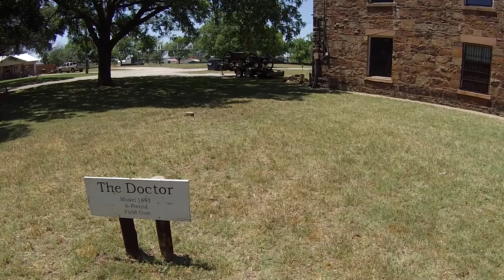Fort Belknap - Newcastle TX 2017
A short 300 mile day trip to Fort Belknap in Newcastle, TX. Fort Belknap, located near Newcastle, Texas, was established in November 1851 by brevet Brigadier William G. Belknap to protect the Texas frontier against raids by the Kiowa and Comanche. It was the northernmost fort in a line from the Rio Grande to the Red River.

Wrenching on bikes isn't all we do, we ride them too. Riding videos like these depict the "Ride it" portion of this channel. Both local and multi-state rides we embark on are the underlying reason we have bikes and continue to share some of those adventures.